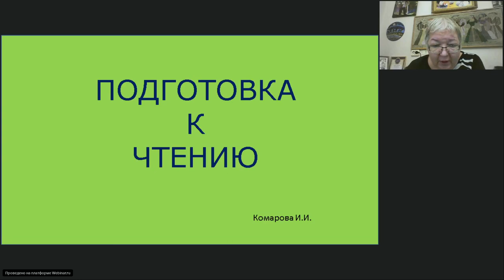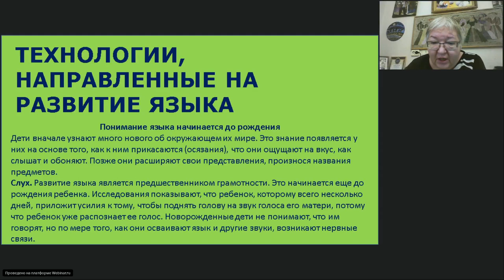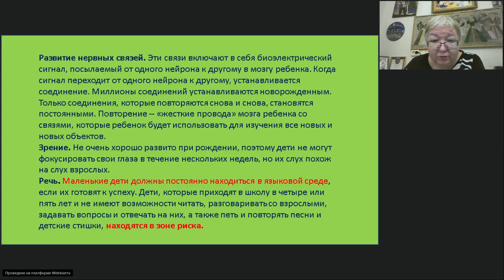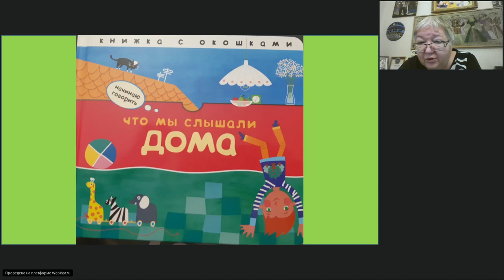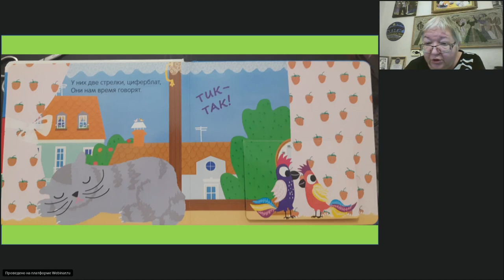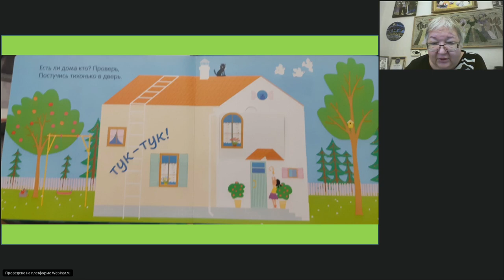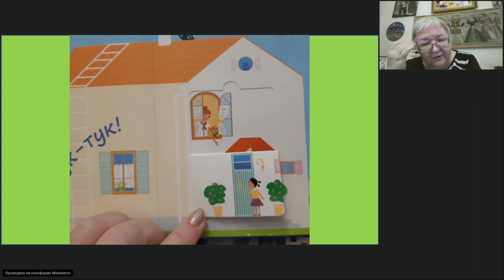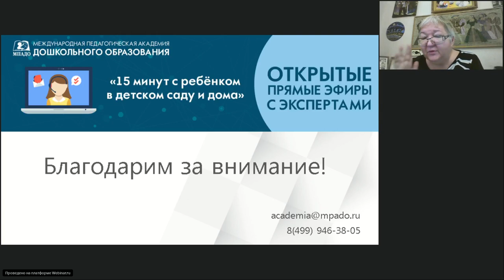НАЧИНАЮ ГОВОРИТЬ "15 минут с ребенком в детском саду и дома" 22.05.2020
НАЧИНАЮ ГОВОРИТЬ